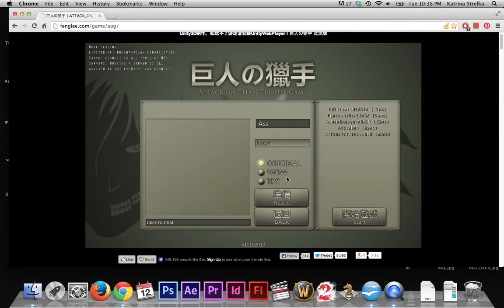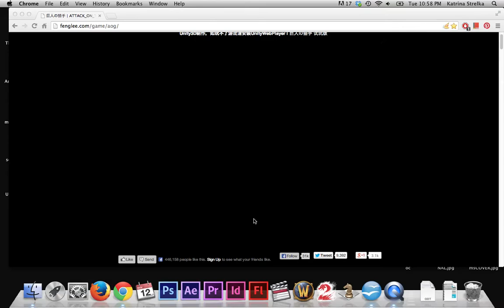AoT Friends 1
Just some friends chillin playing the old version of AoT online free game.
good times~